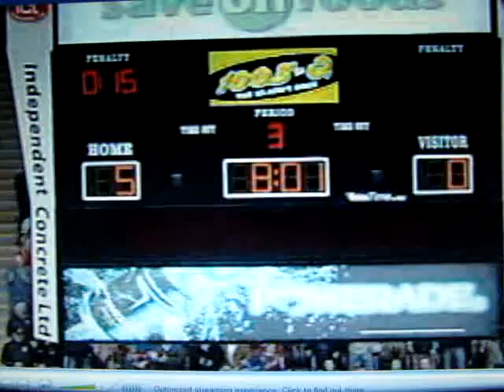Idaho Steelheads at Victoria Salmon Kings Feb 22/08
Kings 5th goal by Marc-Andre Bernier SH